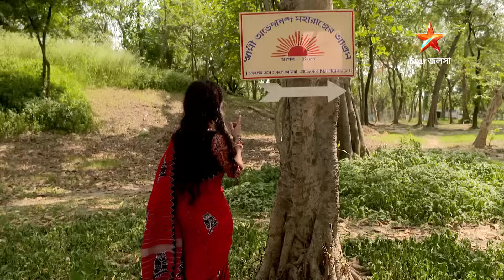Full Episode | ইরাবতীর চুপকথা | Episode 236 | Part B